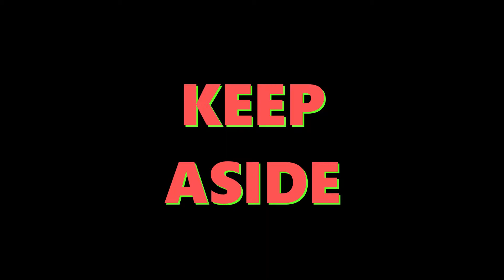CHICKEN STICK KABAB | FAST & EASY RECIPE | FOODHUT